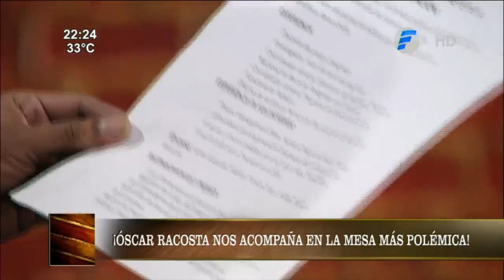Óscar Racosta llegó al bar más polémico